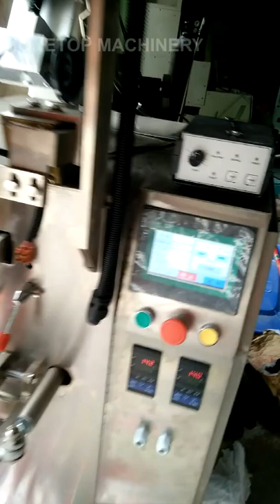HTL-400C Small Sachet Packing Machines